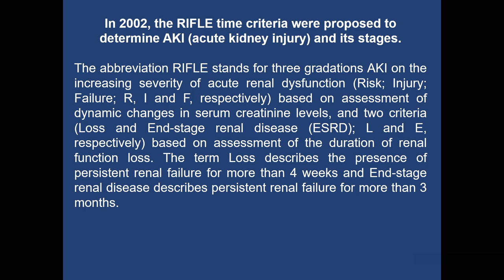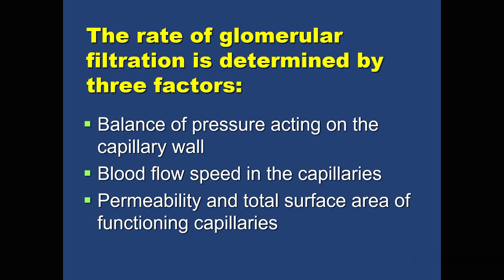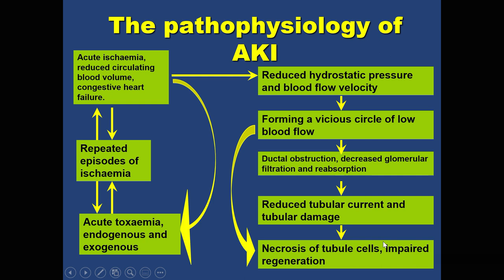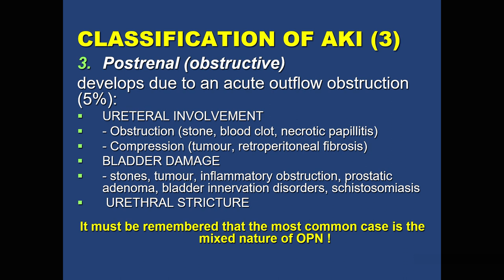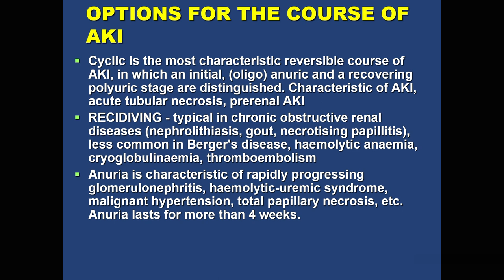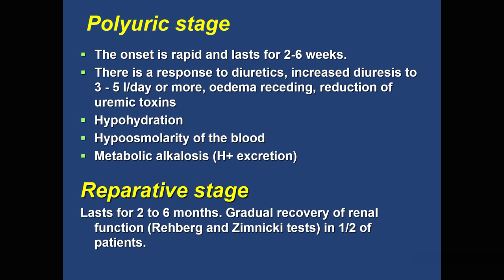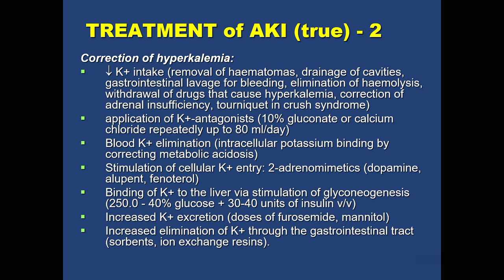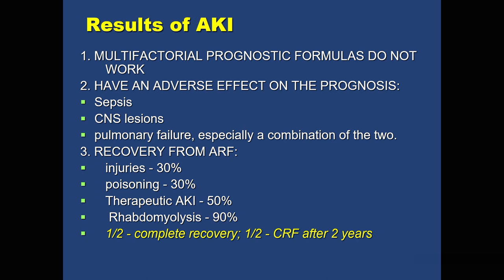Acute kidney Injury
1. Difference between terminology acute renal failure and acute kidney injury 0:03 - 02:53
2. Risk groups of AKI 05:40
3. Pathophisiology of AKI 05:58
4. Classification of AKI 07:00
5. Diagnostics of AKI 09:58
6. Differential diagnostics of AKI and CRF 11:05
7. Clinical phase of AKI 14:15
8. Treatment of AKI 16:10
9. Indications for dialisis 19:35
10. Complications of AKI 21:40